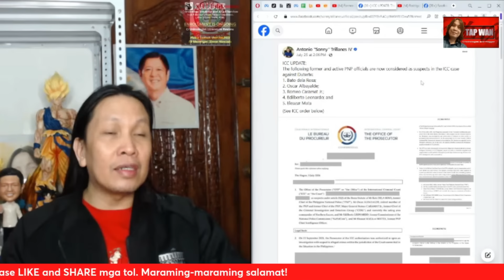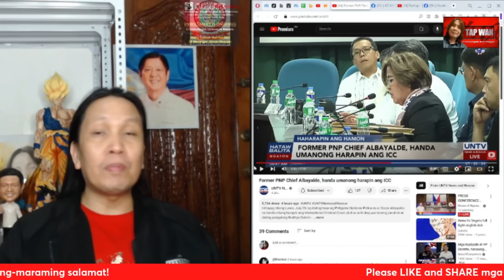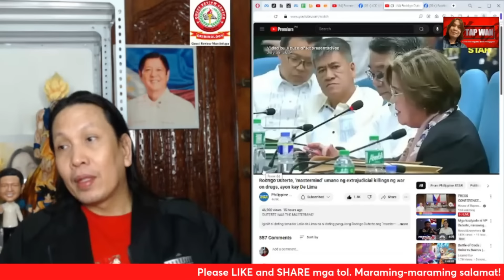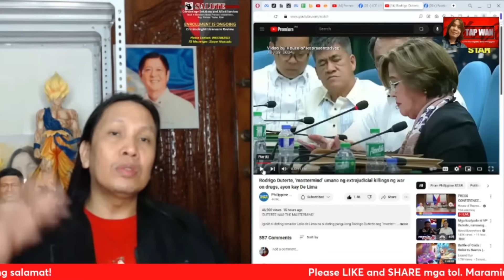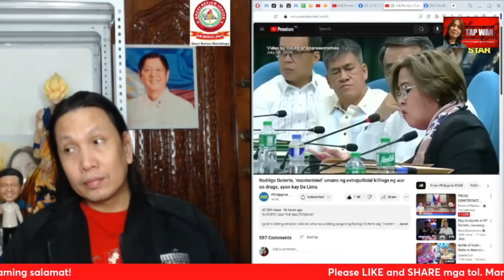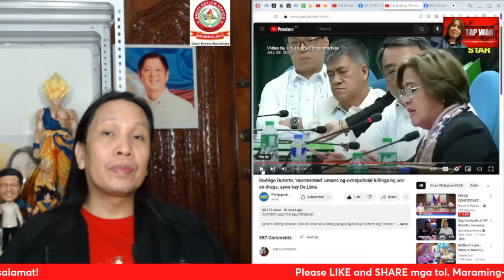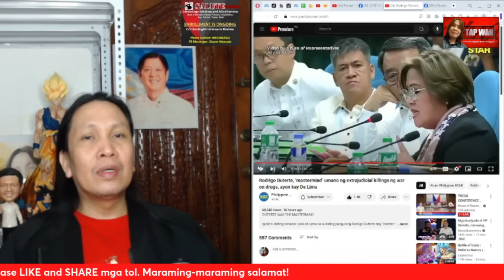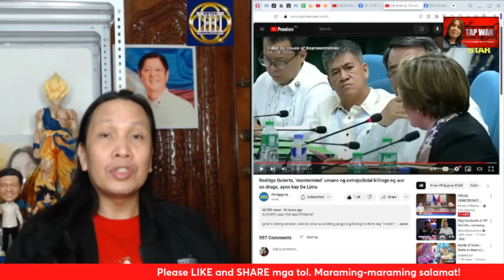Si Rodrigo Duterte naman ang makukulong? Payback time na kay Leila De Lima?